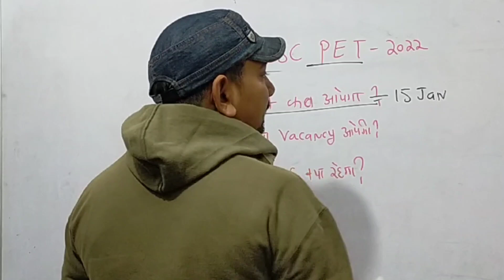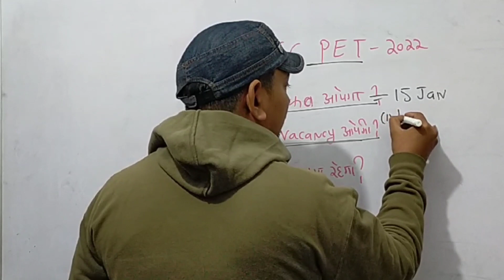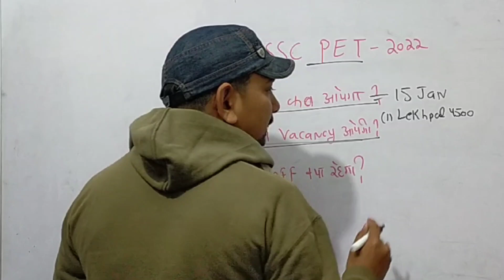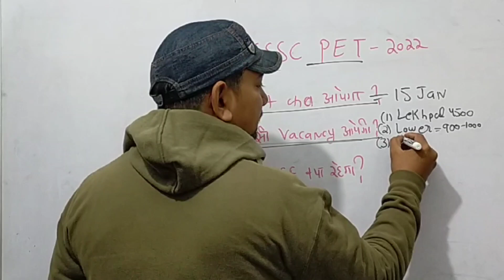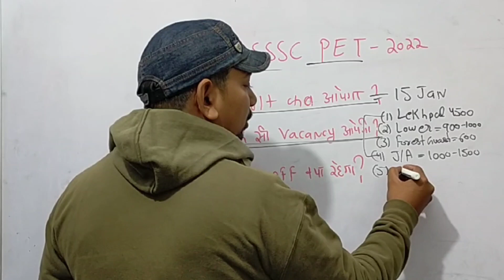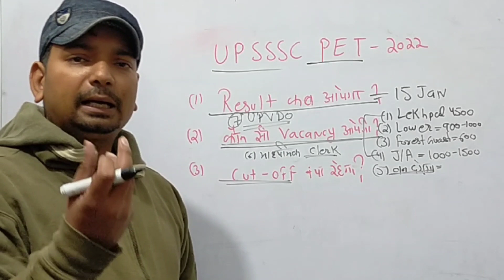UP PET Result update up pet aane wali vacancy up pet cut off up pet study 24 Ankit Sir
UP PET Result update up pet aane Bali vacancy up pet cut off up pet